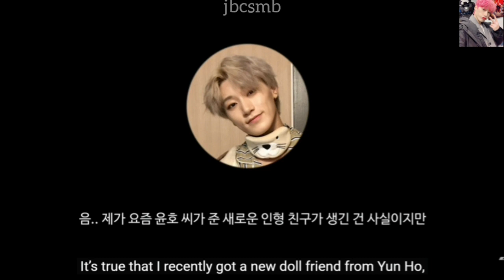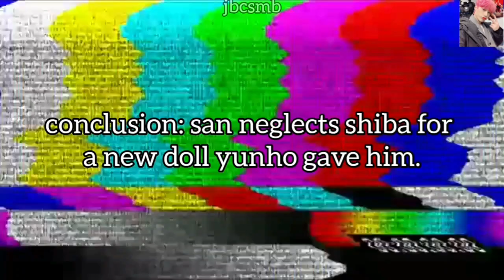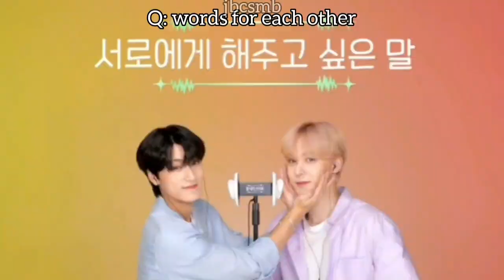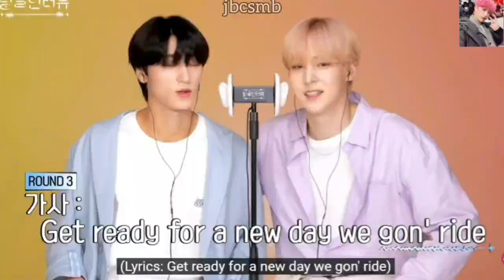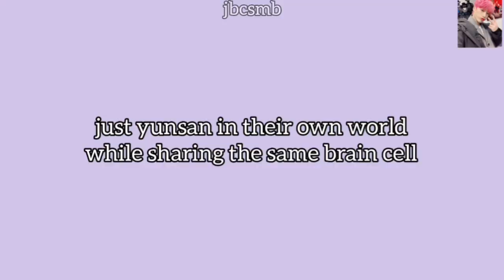ATEEZ (에이티즈) Yunho & San YUNSAN the softest roommate